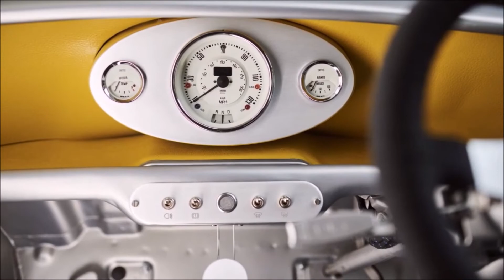EL MINI RECHARGED UN ICONO REINVENTADO DE FORMA SOSTENIBLE